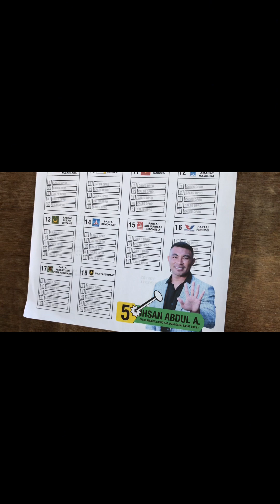LITERASI BERGERAK | RUMAH BACA AKSARA X LINGKAR BELAJAR ATA MODO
Video ini adalah arsip perjalanan Rumah Baca Aksara berkolaborasi dengan Lingkar Belajar Ata Modo di Labuan Bajo. Donasi buku, pelatihan eco enzym dan sharing tentang komunitas yang bergerak dan menggerakan banyak hal.